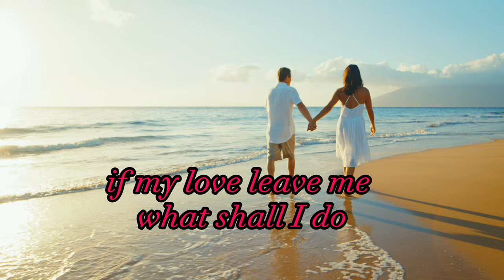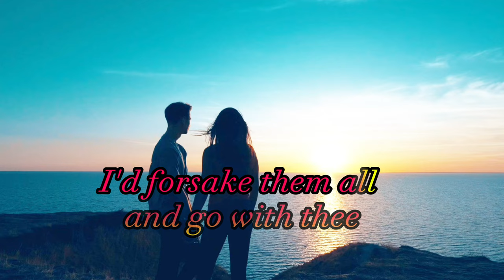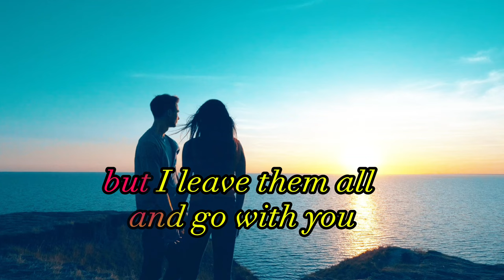Ace of Sorrow Brown and Dana Lyrics 4K 슬픔의 여왕 가사 브라운 & 다나 자동가사 입력 동영상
Ace of Sorrow Brown and Dana Lyrics 슬픔의 여왕 가사  브라운 & 다나 자동가사 입력 동영상

ㅡㅡㅡㅡㅡㅡ

ㅡㅡㅡㅡㅡㅡㅡㅡㅡㅡ
4시간에 동영상제작 기법 배우고 유튜브에 올리고 홍보방법까지 배웁니다.

4시간 개인지도 받으면 파워디렉터

ㅡㅡㅡㅡㅡㅡㅡㅡ